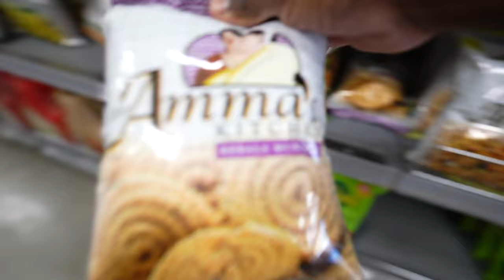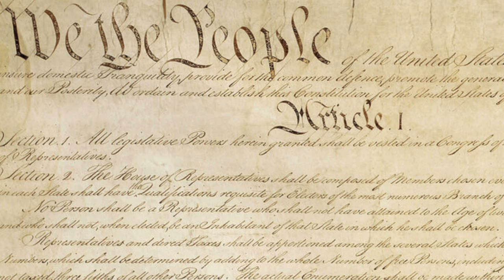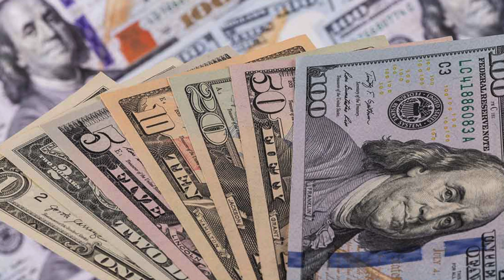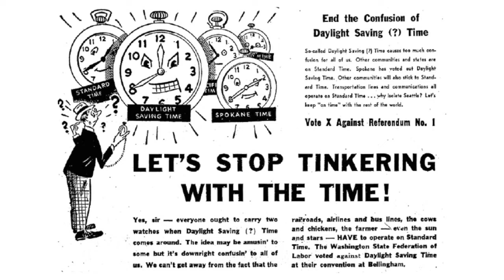USA vs Malaysia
We unpacked all the cultural differences between America and Malaysia.

Mailing Address:
2872 Ygnacio Valley Rd.
# 202
USA